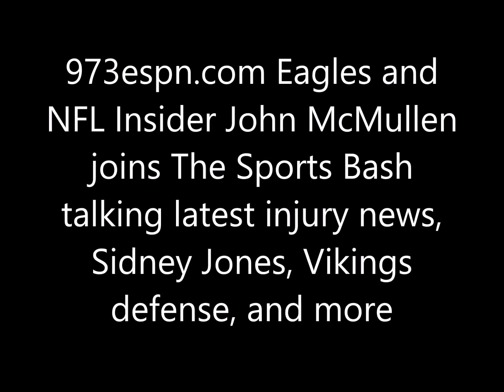John McMullen talks latest Eagles injury news, Vikings defense, and more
973espn.com Eagles and NFL Insider John McMullen joins The Sports Bash talking latest injury news, Sidney Jones, Vikings
defense, and more